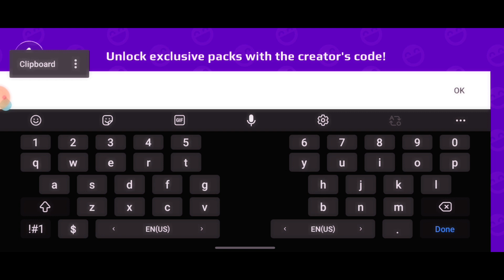2 new no expiry codes of PKXD || 1000s of gems in pkxd